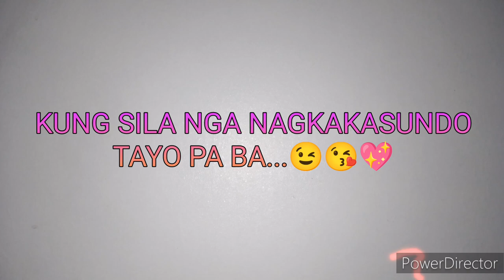GMA GALA 2023 ABS-CBN BIG BOSSES SPOTTED CORY VIDANES AT CARLO KATIGBAK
GMA GALA 2023 ABS-CBN BIG BOSSES SPOTTED